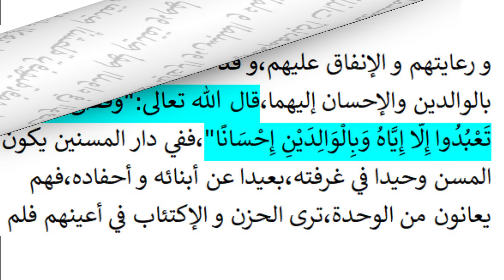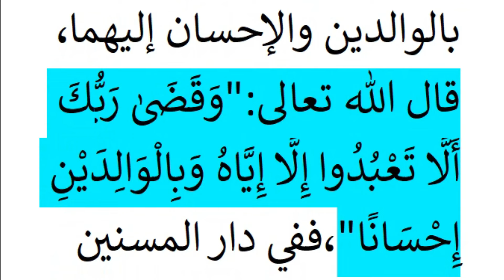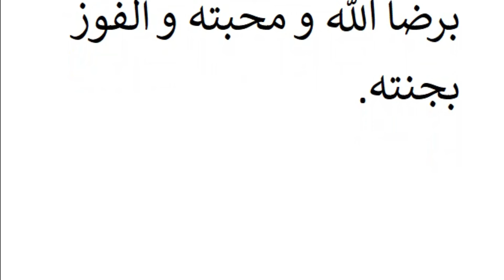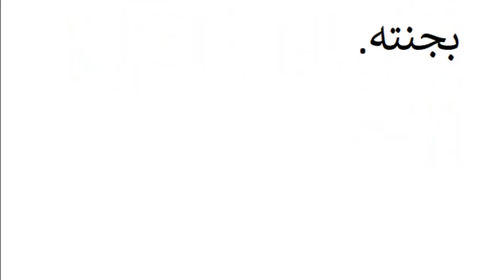تعبير عن دار المسنين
فيديو عبارة عن تعبير عن دار المسنين